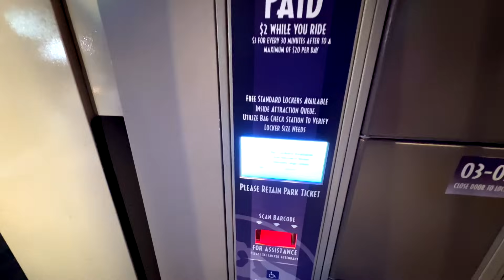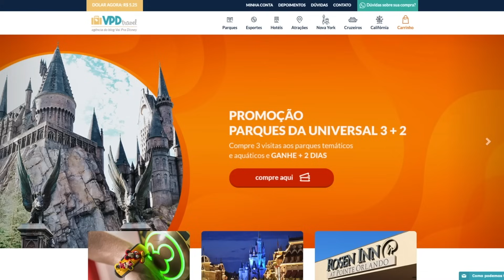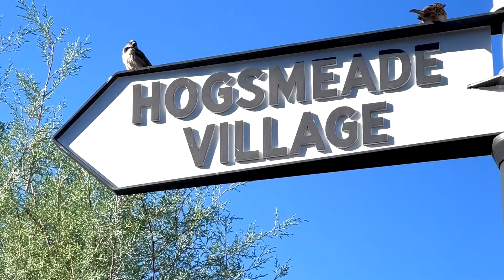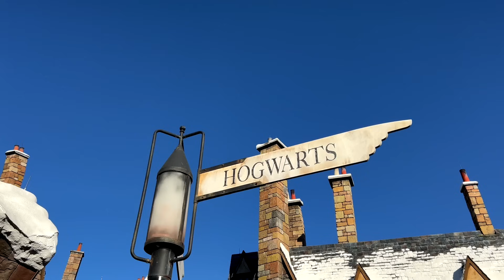ROTEIRO UNIVERSAL STUDIOS ORLANDO E ISLANDS OF ADVENTURE | PARTE 1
Os parques da Universal são incríveis e ter uma boa estratégia pra conhecer eles é essencial! No vídeo de hoje (que é a primeira parte dos roteiros atualizados desses parques), contei as minhas dicas gerais pra você aproveitar muito!

Se antigamente dava pra dedicar um dia só pra Universal Studios e pro Islands of Adventure, isso não é mais verdade hoje em dia. Os dois parques da Universal Orlando estão cheios de atrações novas e imperdíveis, e tem muuuita coisa legal pra conhecer por lá. Por isso, tem alguns detalhes e dicas importantes que você precisa saber para conhecer esses dois parques!

CRÉDITOS ↓

Músicas:
Total Happy Up And Sunny by Sascha Ende

Edição: Luiza Leal